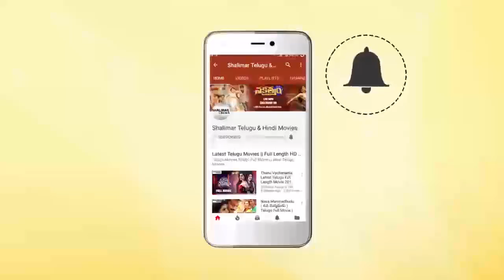Evadu Thakkuva Kaadu Movie Teaser | Vikram Lagadapati | Priyanka Jain | Sai Karthik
Watch Evadu Thakkuva Kaadu Teaser. Evadu Thakkuva Kaadu, A Story Of Brave Hearts ft. Vikram Lagadapati, Priyanka Jain, RK, Tara, Madhusudhan and Raghu Karumanchi. Directed by Raghu Jaya. Produced by Sridhar Lagadapati on RamaLakshmi Cine Creations / RCC banner. Music Composed by Sai Kartheek